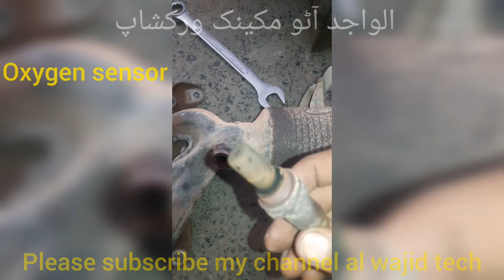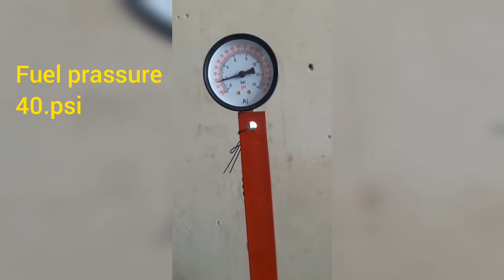Wagon r ki tuning and throttle body service kerny ka tarika seekhain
Hi my name is abdul wajid i am auto mechanic from bahawalpur pakistan